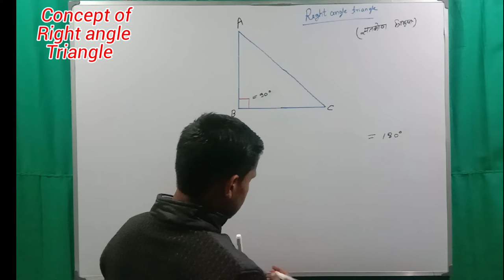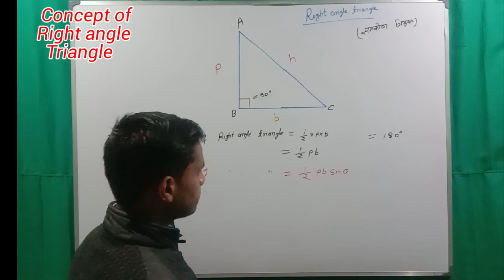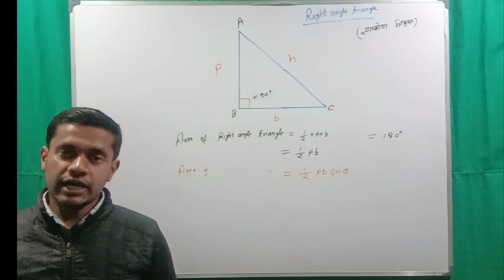Right angle Triangle | Introduction of Right angle triangle | समकोण त्रिभुज | Arefin sir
Is video mein Right angle Triangle ke upar discuss kiya gya hai. Right angle Triangle kya hota hai or Right angle triangle ka Area kaise nikala jata hai or uska perimeter kaise nikala jata hai usi ke upar discuss kiya gya hai.

6. Irrational numbers

8. Trigonometry table

9. Basic Algebra formula